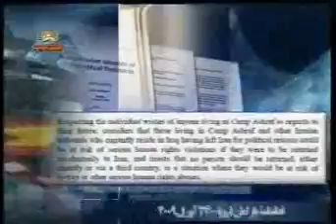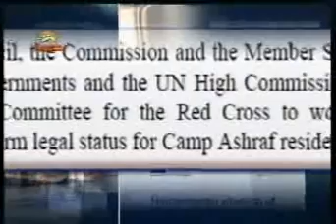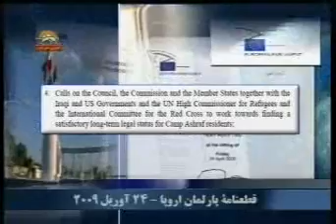matn ghatnameh oropa hemayat az ashraf2